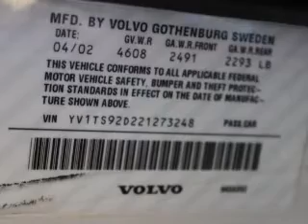2002 Volvo S80 - Dublin OH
Year: 2002
Make: Volvo
Model: S80
Trim: 2.9
Engine: 2.9 liter inline 6 cylinder 24 valve
Transmission: 4-Speed Automatic
Color: White
Mileage: 70792
Address:
6500 Perimeter Loop Rd